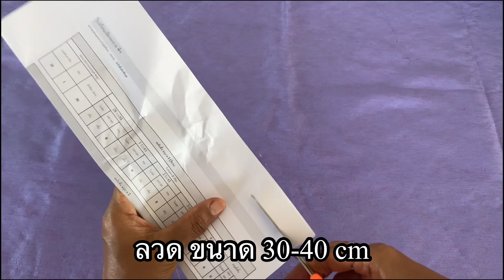วิธีทำต้นไม้จากถุงพลาสติกแบบที่ 4 (แก้วสารพัดนึก) | How to make trees from plastic bags 🎄NIRACHA DIY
ʕ•ᴥ•ʔ
ถุงพลาสติกสีดำ ขนาด 15 X 25 cm = 5 แผ่น
ถุงพลาสติกสีเขียว ขนาด 15 X 25 cm = 3 แผ่น
ถุงพลาสติกสีขาว ขนาด 15-X 25 cm = 4 แผ่น
ลวด ขนาด 30-40 cm